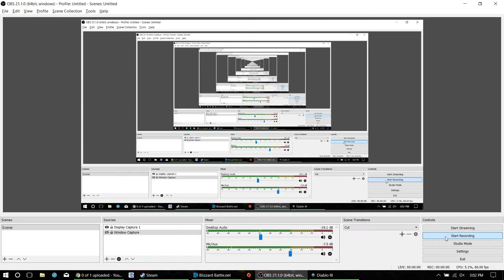Adventure mod, Finishing the nephalm rift and Bounties-Diablo 3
Season part 1 done